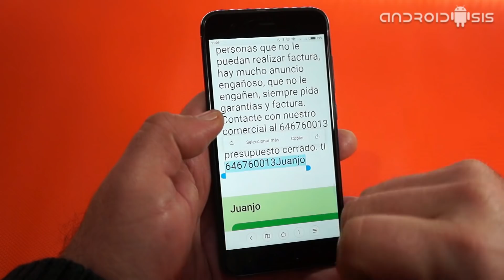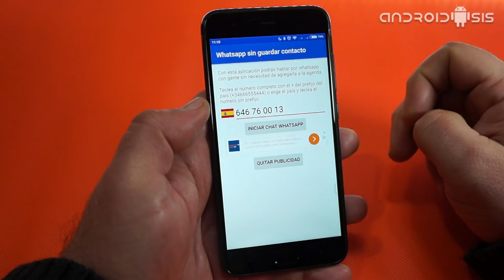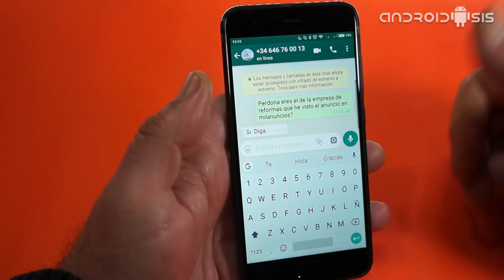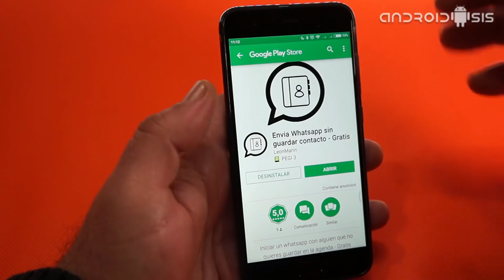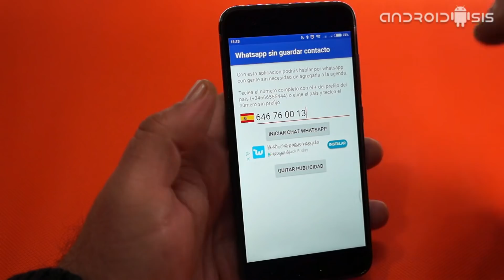Cómo enviar WhatsApp sin guardar contacto. ¡¡Muy útil!!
El título lo dice bien claro, en este nuevo tutorial básico, ¡si es que a esto tan sencillo se le puede llamar así!, les voy a enseñar a enviar WhatsApp sin guardar el contacto en nuestra agenda personal, laboral ni, en definitiva en ninguna parte, tan solo utilizar el número de teléfono con la persona que queremos chatear de manera puntual, y en plan usar y tirar, desecharlo cuando borremos la conversación de lista de últimos chats.

Una muy buena funcionalidad que la vamos a conseguir con la sencilla descarga e instalación de una aplicación gratuita para Android, disponible en el Play Store de Google y que no requiere de ningún tipo de permiso especial ni de acceso a nuestras cuentas de WhatsApp. A continuación les explico todos los detalles de como conseguir enviar WhatsApp sin la necesidad de tener que primero guardar el contacto en nuestra agenda.